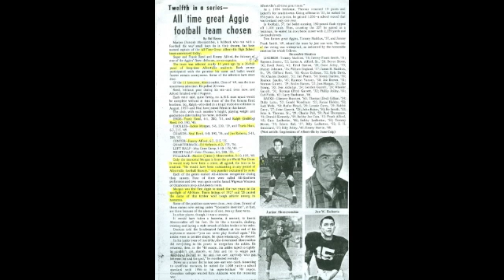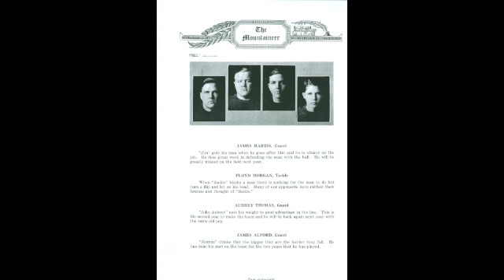2011 Inductee Jackie Morgan